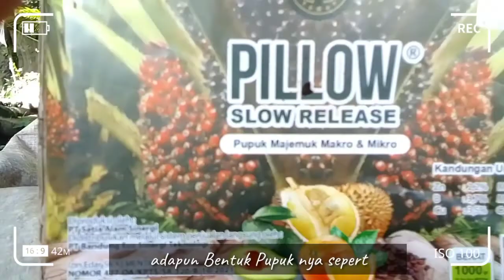TUTORIAL PENGGUNAAN PUPUK PILLOW UNTUK POHON RAMBUTAN - BENGKALIS RIAU 2022 🔥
ASSALAMUALAIKUM wr.wb
pupuk ini sangat bagus digunakan untuk berbagai macam buah dengan pohon keras seperti pohon sawit, rambutan, kelapa, pinang, durian dll

dengan khasiat membuat pohon menjadi kembali sehat dan akan menghasilkan buah yang besar dan lebat ( banyak ) kembali...
hasilnya bisa kita lihat 3 bulan kedepannya.